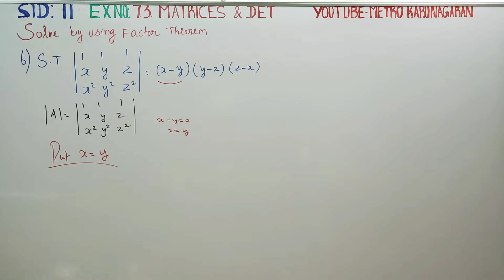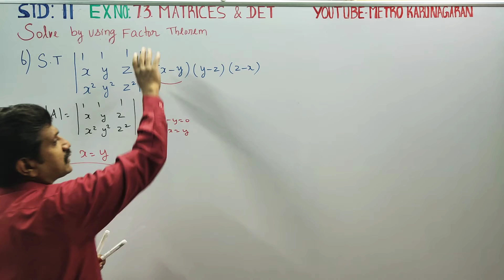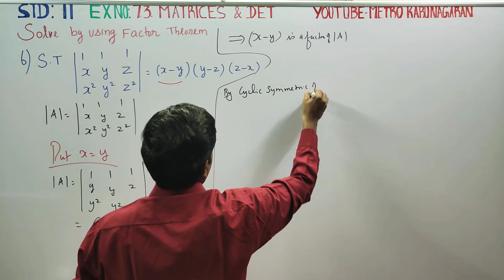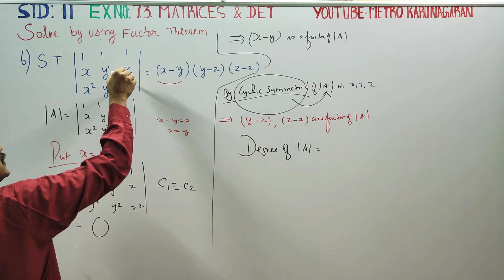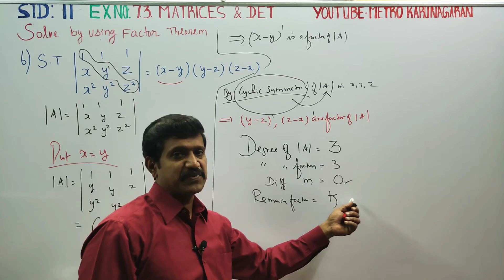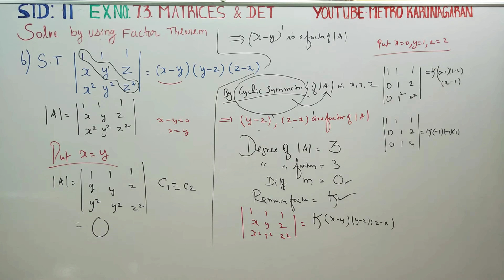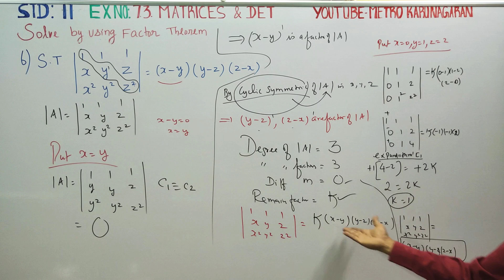11th Std Maths Ex.7.3(6) Solve using Factor theorem, show that | 1 1 1|= (x-y)(y-z)(z-x)